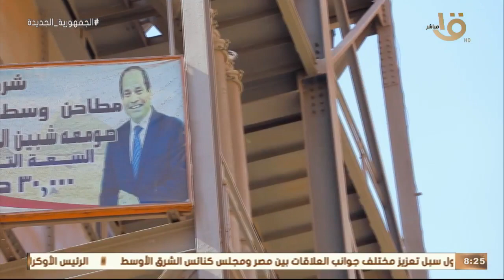أعياد القمح.. حصاد "سنابل الخير" في المنوفية.. وكيل وزارة الزراعة يكشف أسباب ارتفاع جودة المحصول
صباح الخير يا مصر | أعياد القمح.. حصاد "سنابل الخير" في المنوفية.. وكيل وزارة الزراعة بالمحافظة يكشف أسباب ارتفاع جودة المحصول